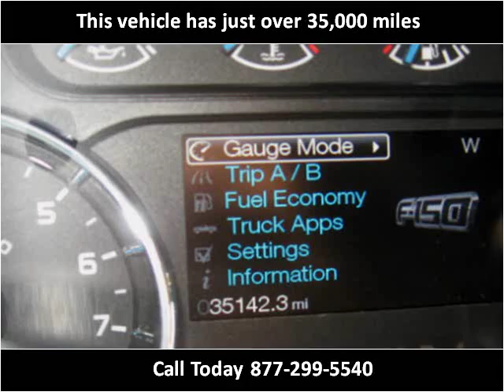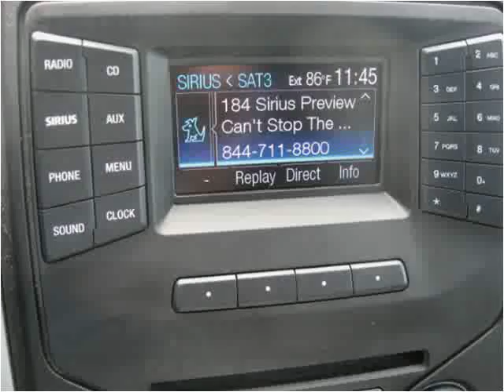2013 Ford F-150 Used Cars Sandusky OH